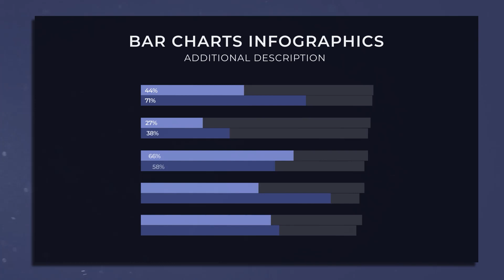Podcast Intro |After Effects Templates Free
Podcast Intro
Stylish intro with strong punchlines for your vlog or podcast. Great for grabbing a viewer’s attention and getting your message across in a short timeframe. No images or videos, just text punches before your show.

Here is a great Podcast Intro animation for your project!

Project Features:
Color Control
Free Support 24/7
Duration – 0:11
11 Photo or Video
9 Texts
Video Help included
✪✪✪✪ Instructions ✪✪✪✪
1) Extract the template File using Winrar
2) Replace my logo with your logo
3) Edit the text to your liking
4) Render and Enjoy!
Here are some items I recommend
📁More Project File, Template free

free aedownload,
vfxdownload,
aedownload,